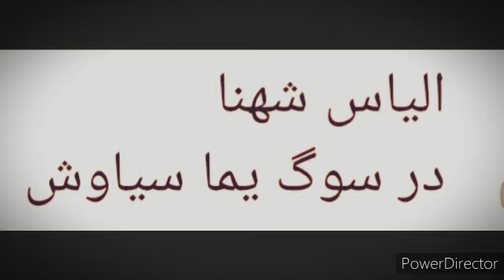Elias Shahna in memory of Yama Siawash الیاس شهنا در سوگ یما سیاوش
ناشناس Nashenas